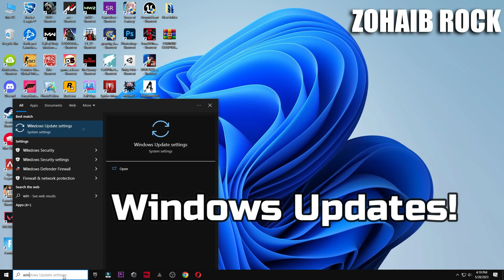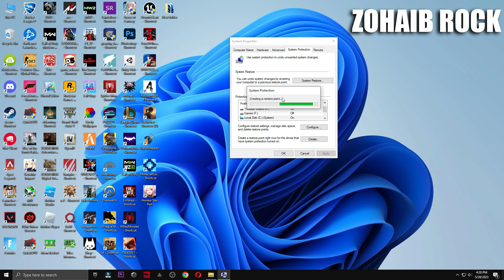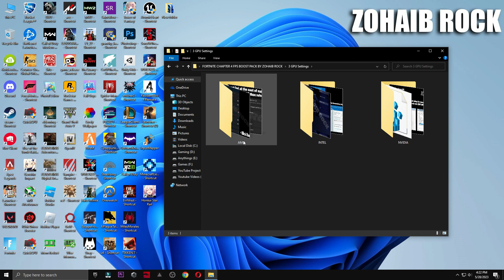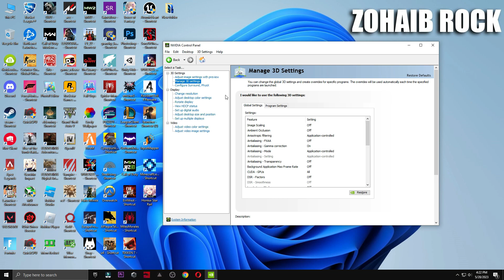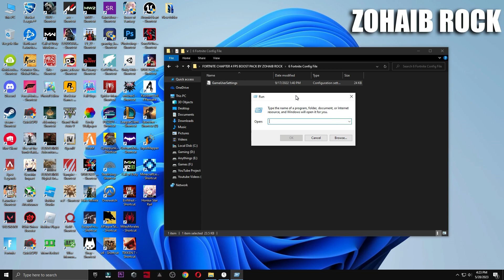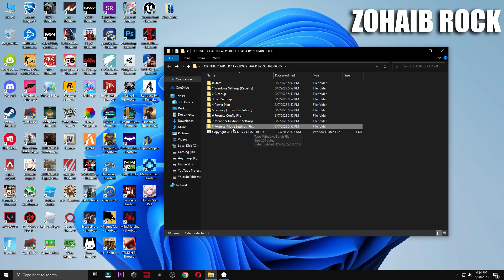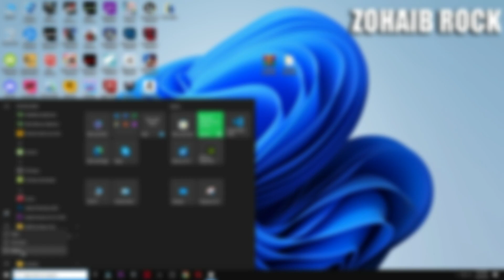Fix FPS Drops & Boost FPS in Fortnite Chapter 4 Season 2 - Ultimate FPS Boost Guide!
In todays video I am going to be showing you guys How to Fix FPS Drops and Boost FPS in Fortnite chapter 4 season 2 using an ultimate tweaking pack with useful tweaks, optimizations and other settings & optimizations that will tremendously help you get more fps and fix lag in Fortnite chapter 4 season 2. Get more fps in fortnite and fix any and all stutters, lags or hitches and fps drops in Fortnite chapter 4 season 2. With the drop of new fortnite chapter 4 season 2 update a lot of people are experiencing fps drops and stuttering in fortnite. So this guide will help you fix stutters, boost fps in fortnite, get lower ping & reduce input delay in fortnite chapter 4 season 2 by showing you the perfect fortnite optimizations for windows to optimise your windows for gaming and performance. These tweaks will help you completely fix fps drops in fortnite chapter 4.

▬►𝐆𝐚𝐦𝐢𝐧𝐠 𝐏𝐂 𝐒𝐩𝐞𝐜𝐬:
CPU: Intel Core i9-10900k 3.70GHz
GPU: RTX 3070 8GB
RAM: 48 GB DDR4
Motherboard: ROC STRIX B460-F GAMING
Power Supply: GIGABYTE 80 Plus Gold 750W

▬►Secondary PC Specs:
CPU: Intel Core i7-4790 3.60GHz
GPU: AMD RX 570 4gb
RAM: 16 GB
Motherboard: ASROCK-Z87 PRO 3
Power Supply: EVGA 80 Plus Bronze 850W

Topic Cover:
fortnite chapter 4 season2 fps boost
fortnite chapter 4 season 2 fps
fps boost fortnite chapter 4 season 2
how to boost fps in fortnite chpater 4 season 2
fortnite chapter 4 season 2 fps drops fix
fortnite chapter 4 season 2 lag fix
how to increase fps in fortnite chapter 2 season 2
more fps in fortnite chapter 4 season 2
fortnite chapter 4 season 2 fix lag
fortnite chapter 4 season 2 how to fix lag
how to fix lag in fortnite chapter 4 season 2
fortnite chapter 4 season 2 best settings
fortnite chapter 4 season 2 more fps